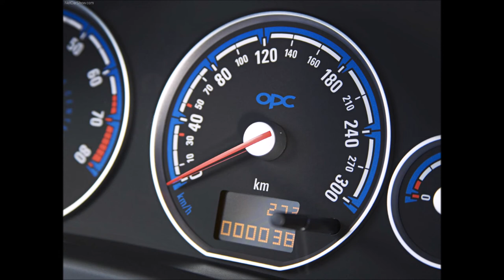오펠 Opel 차량사진감상